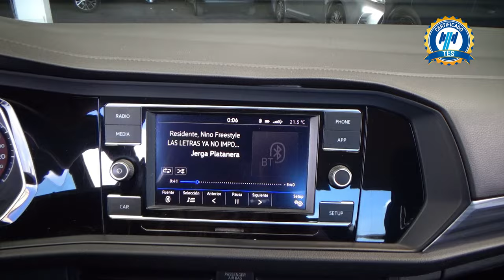Volkswagen / Jetta / 2019 - 28597